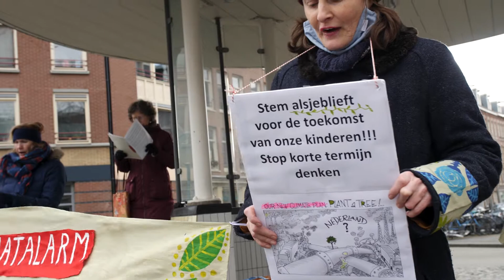Klimaatalarm 2021 Amsterdam ," Nee, er is niets gedaan", a song about climate change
Climateaction Choir  "Beautiful trouble" Amsterdam made a Climate version of the beautiful old Les Poppys song: Non, ne rien n'a changé
Lyrics ( bij Sadhu Bolland) :
Het verhaal is zo oud
Als wij op aarde zijn
Langs het veld, strand en woud
Ons enig leefterrein
Dat is nu aan het vergaan
De aarde draait wel door
Maar wat doen we haar toch aan
Voor wie, waarom, waarvoor
Misschien zijn we te laat
Want kijk maar om ons heen
het extreme klimaat
van het antropoceen
is te warm en te koud
En mensen dit gaat fout
Want al-les gaat maar door, want al-les gaat maar door
Nee, er is niets gedaan, Alles gaat er nu aan
Eraan!
Er is nooit geld genoeg
Waarom zit dat me dwars
Nou, er is geld genoeg
Voor miljardairs naar Mars
Miljardairs! vliegen naar Mars! Miljardairs! vliegen naar Mars!
Maar op onze planeet
Is meer dan slechts woestijn
Ze is groen blauw gekleed
En geurend naar jasmijn
Naar jasmijn! Groenblauw gekleed! Naar jasmijn! Waarom zou je niet meer doen,
Eraan!
Het is weer mei in maart
De struiken zijn al groen
En de vogels van de kaart
Die broeden elk seizoen
Elk seizoen! Tja, welk seizoen? Elk seizoen! Tja, welk seizoen?
Het is hier veel te droog
En vaak ook veel te warm
dat hoeft toch geen betoog
En dus slaan wij alarm
Slaan alarm! Wij slaan alarm, slaan alarm! En zing, en zing:
Eraan!
Translation:
The story is as old
As we are here on earth
Along the field, beach and forest
Our only habitat
It is decaying now
The earth keeps on turning
But what are we doing to it?
For whom, why, what for?
Maybe we are too late
Because look around us
The extreme climate
of the Anthropocene
is too hot and too cold
And people this is going wrong
Because everything is going on, because everything is going on
No, nothing has been done, everything is going
On!
There's never enough money
Why does that bother me
Well, there's plenty of money
For billionaires to go to Mars
Billionaires! Fly to Mars! Billionaires! are flying to Mars!
But on our planet
Is more than just desert
It is dressed  in green and blue
And smells of jasmine
of jasmine! Dressed in green blue! Of jasmine! Why wouldn't you do more,
No, nothing's been done, Everything's going to
On!
It is May again
The bushes are green already
And the birds off the map
They breed every season
Every season! Well, which season? Every season! Well, what season?
It is far too dry here
And often too hot
That's obvious
And so we call the alarm
call  alarm! We call  alarm! And sing, and sing:
On!

(free version)The story is as old
Our only habitat
The extreme climate
of the Anthropocene
On!
On!
That's obvious
On!